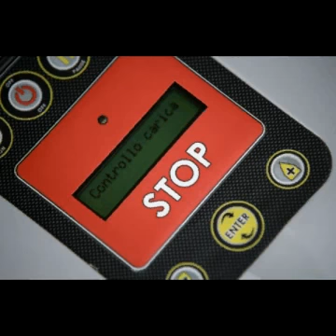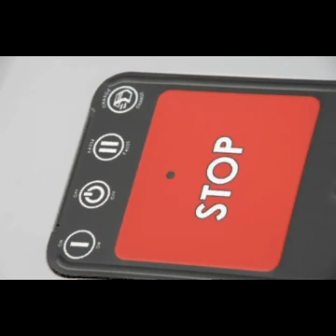Mähroboter Wiper Joy